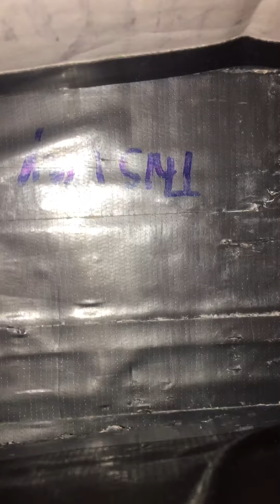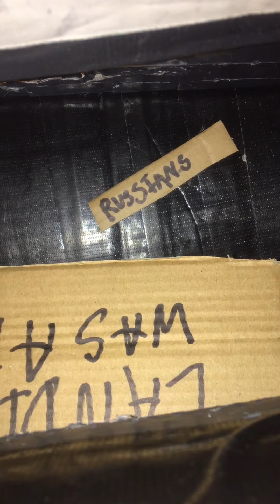Self-contained compactor crushes conspiracy theories